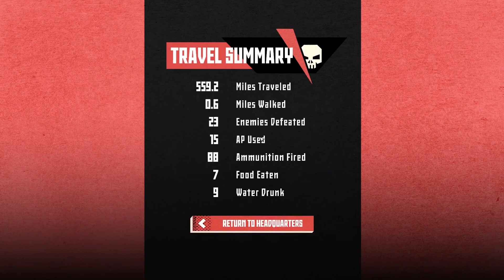Pandemic Train | Demo Playthrough | Light Commentary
In Pandemic Train you are in charge of the crew aboard a train roaming the postapocalyptic wasteland, ravaged by both war and a deadly plague. Your goal is to survive long enough to discover the cure… or die trying. Humanity’s fate is in your hands! Start your journey now!